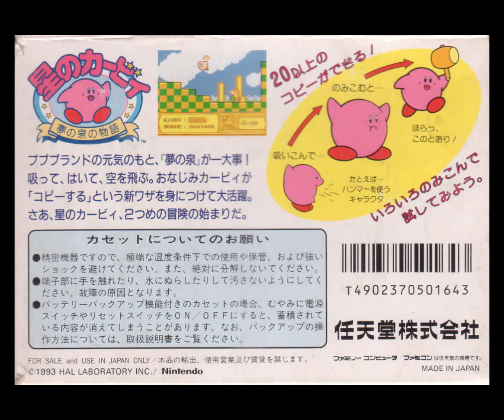Kirby's Adventure (NES) [Part 1] - Vegetable Valley (Level 1), Wispy Woods Boss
A game I've never played before now, this is somewhat of a blind playthrough as I've never beaten the game before but have seen some gameplay online, and played a little bit of the early game some undisclosed number of years ago. The goal, to beat it! Clear it by seeing the ending!

Level Stage (Area World):
0:00 Title Screen + Gameplay Demo
2:52 1-1
6:00 1-2
9:42 1-3
12:43 1-4
15:32 Wispy Woods (Boss)
Kirby's Adventure 星のカービィ 夢の泉の物語 (Hoshi no Kābī Yume no Izumi no Monogatari) is a 1993 platform game developed by HAL Laboratory and published by Nintendo for the Nintendo Entertainment System (NES). It is the second game in the Kirby series after Kirby's Dream Land (1992) on the Game Boy and the first to include the Copy Ability, which allows the main character Kirby to gain new powers by eating certain enemies. The game centers around Kirby traveling across Dream Land to repair the Star Rod after King Dedede breaks it apart and gives the pieces to his minions.

Masahiro Sakurai returned as director after serving the same role for Kirby's Dream Land. He conceived the copy ability to add more challenge and replay value after the last game received criticism for its simplicity. Because the NES hardware had greater graphical power than the Game Boy and programmers were skilled with the now antiquated hardware, HAL Laboratory was able to create impressive visuals. Kirby's Adventure is the first game to depict Kirby in color. Sakurai had always planned him to be pink, much to the surprise of other staff.

Reception:
Most aspects of Kirby's Adventure were well received in contemporary reviews, and critics agreed that it was an improvement over Kirby's Dream Land. Some of the most common highlights by reviewers were the game's originality with its new copy ability and unique enemy designs, the size and variety of the levels, the tight controls, and the quality and cuteness of the graphics and animation. Nintendo Power thought the game was more difficult than its cute theme may lead gamers to believe. Some reviewers complained that the character sprites, especially Kirby's, were too small.

Retrospective reviews for the game's rerelease on the Wii Virtual Console were likewise positive.IGN called it one of the best NES games, and one of the system's greatest visual and auditory technical achievements. Eurogamer believed it to be one of the best Kirby games, and agreed with IGN's sentiments, writing "Kirby's first and only NES outing is undeniably charming and, with its parallax scrolling and colourful characters, really showcases just how much juice developers were squeezing from the tiny system towards the end of its life." Racketboy notes the advanced visuals: "..the rich colors do not attempt to emulate 16 bit, but instead try to make 8 bit as beautiful as possible." Nintendo Life and GameSpot agreed that the game pushed the NES's technical capabilities. The game's other elements were commended as they were in 1993, including the game's originality, cuteness, and stage variety. GameSpot wrote that Kirby's Adventure had stood the test of time well, although they felt the game was somewhat short and easy. Others also criticized the game for its length and lack of challenge. For the 3D Classics rerelease, the 3D effect added into the game was seen as underwhelming compared to games like Excitebike and TwinBee which took greater advantage of parallax and depth effects.
Legacy
Game journalists have consistently listed Kirby's Adventure among the best NES games. Official Nintendo Magazine listed it as the 69th best game on a Nintendo console in 2009, and IGN ranked it as 84th on a similar list of best "Nintendo games". In August 2006, Next Generation ranked Nightmare in Dream Land as the 17th best handheld video game of the 2000s.

The Copy Ability introduced in Kirby's Adventure would go on to become a staple mechanic in Kirby's move repertoire. The game was also the first Kirby game to introduce unlockables for finding certain items hidden throughout the levels, which again became a recurring theme in later games. Meta Knight became a recurring playable character in the Super Smash Bros. series, starting with Super Smash Bros. Brawl in 2008.